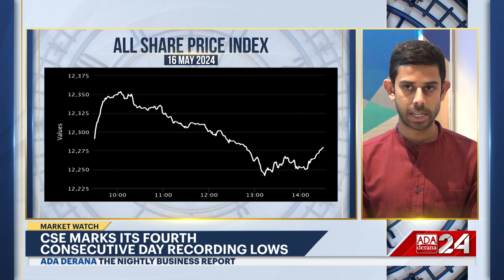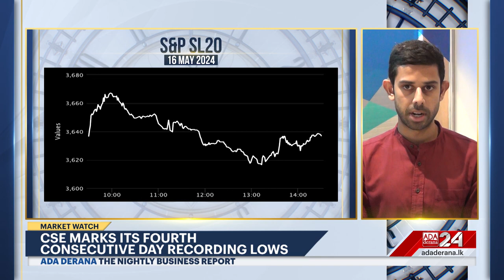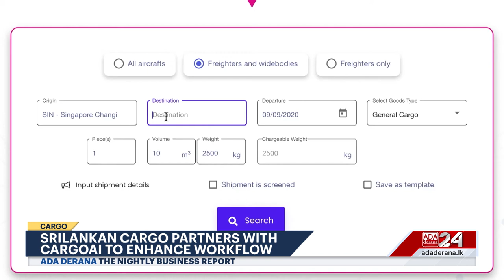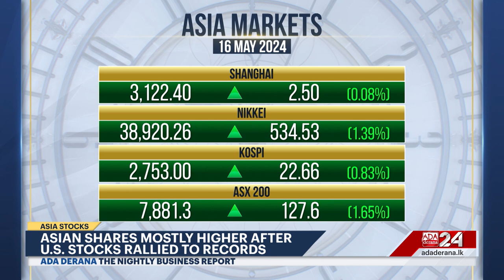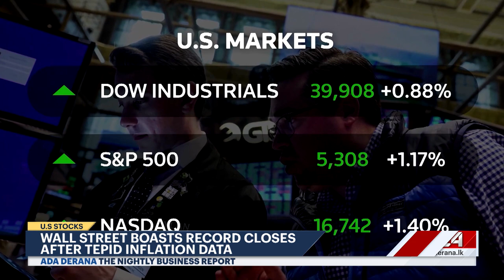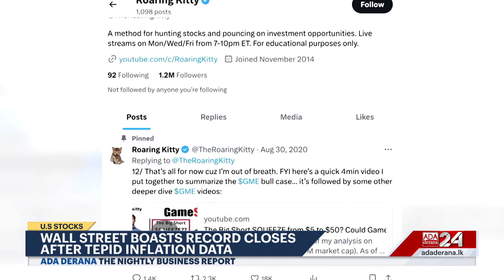The Nightly Business Report | 16th May 2024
➡️ Govt. warns about sticking to Economic Policy
➡️ Port City hopes to be the SA hub
➡️ Negativity continues
➡️ U.S warns of data breach on vehicles